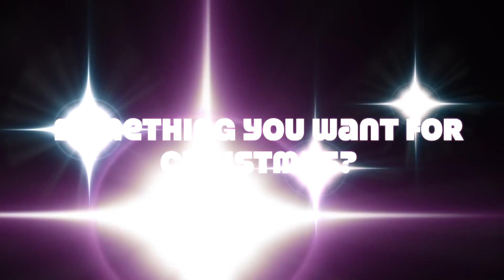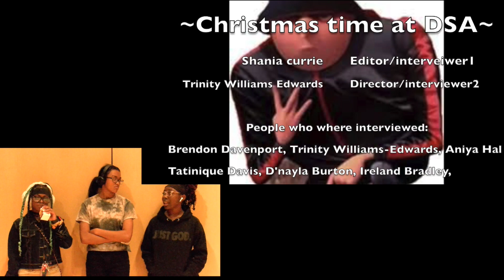"Christmastime at DSA" WDSA News December 2022